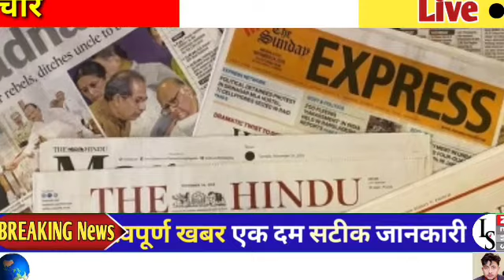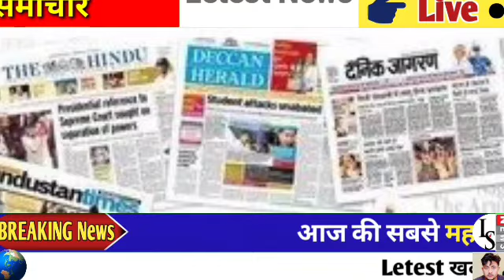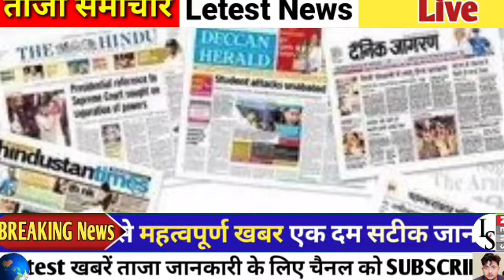अभी अभी आई आज की बहुत बड़ी खबर / breaking news / surendra#listensurendranews